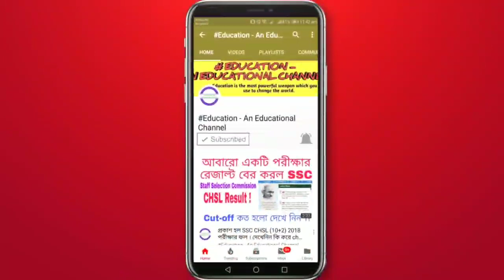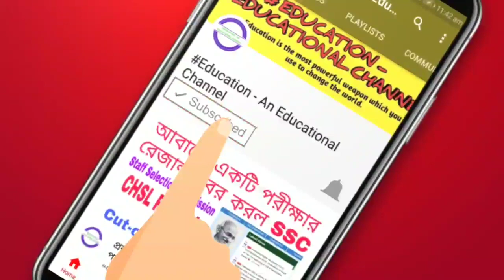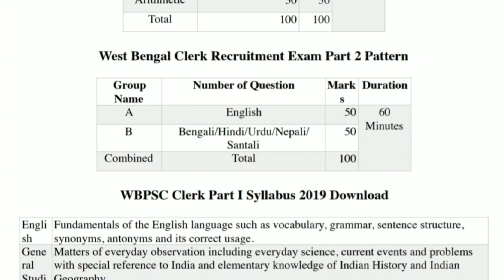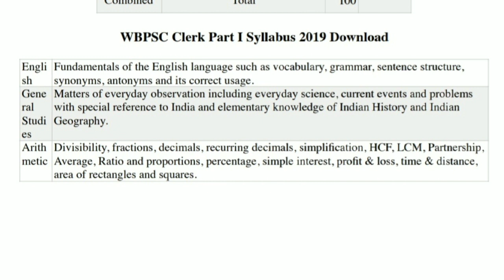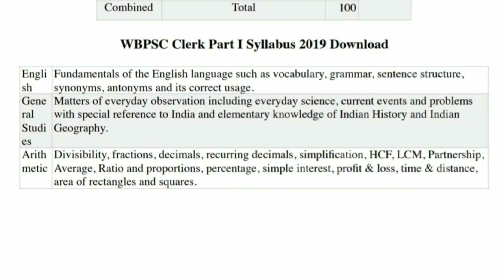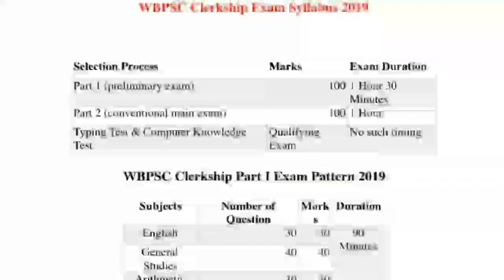WB PSC ClerkShip Exam Syllabus | Clerkship Exam Update | Exam Preparation শুরু করার আগে দেখে নিন